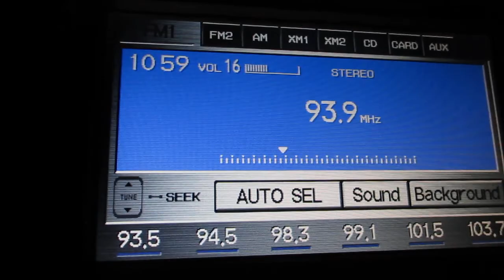Radio Station ID CIDR 93.9fm Windsor Ontario 93.9 Virgin Radio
Windsor's Hit Music Station.